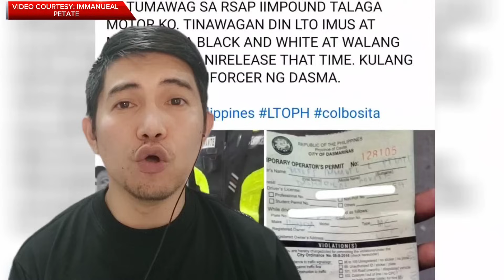ALERT ALL FILIPINOS & SENIORS! GRABE SEN TULFO NAGULAT SA GINAWA NG TRAFFIC ENFORCER!